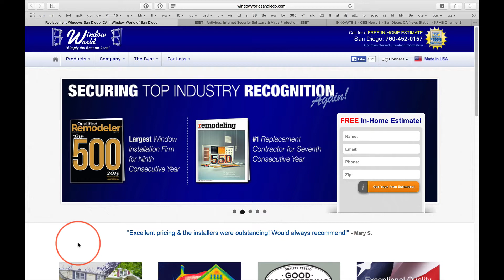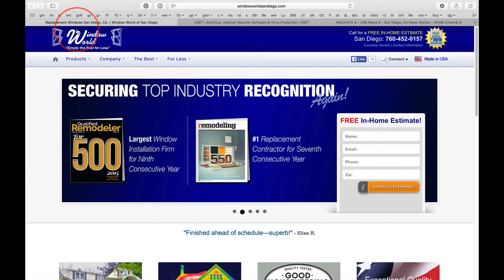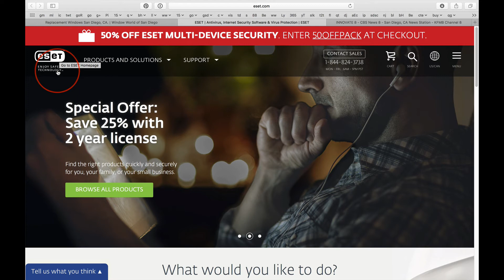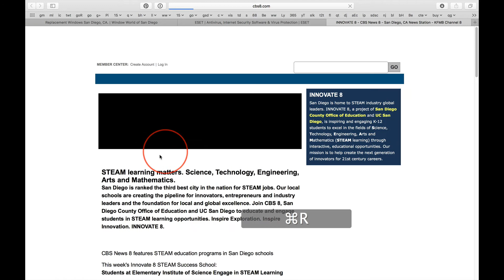Monday Week 15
Daily vids for my kids.